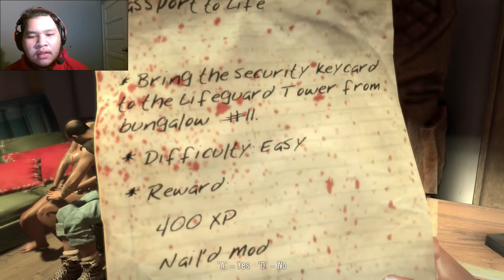JOEWS DAN UKILLER CUBA SELAMATKAN DUNIA!?!?! - DEAD ISLAND (MALAYSIA) W/UKILLER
🎥 HEY JOKERS! SELAMAT DATANG KE VIDEO BAHARU JOEW!!! 🎥

🎬 Editor 🎬

💻 Specs 💻

► 1TB STORAGE

🔥 TEAM FIRE 🔥